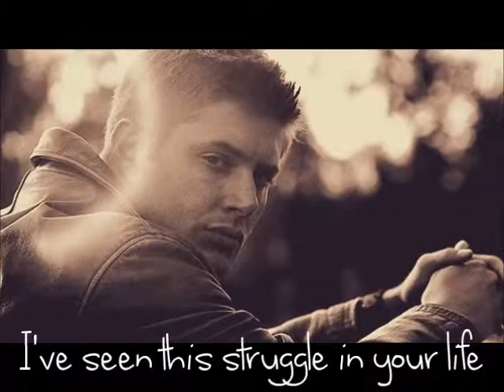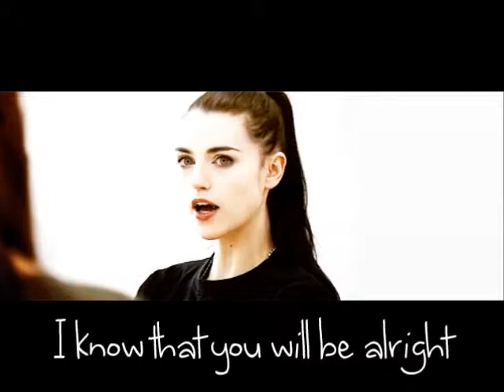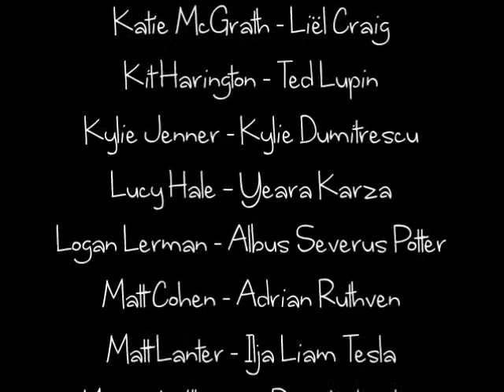All The Lovers - Stanfour {Lyrics}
Short Video for my favourite Rpg-Forum.

Kurzes Video für mein Lieblings Rpg-Forum.

A Beginning That Never Ends...